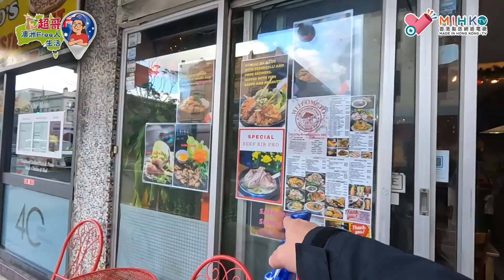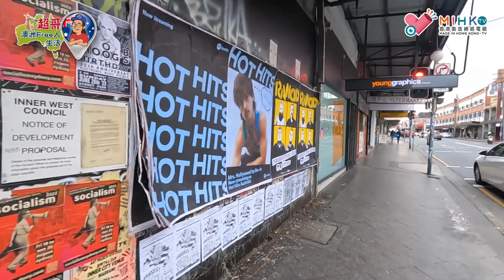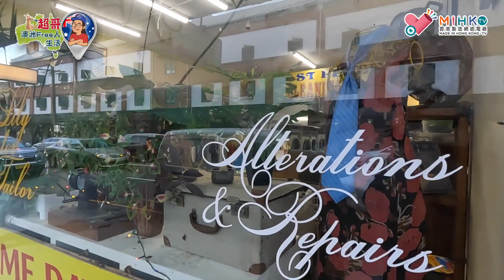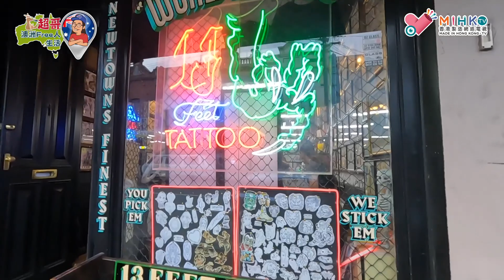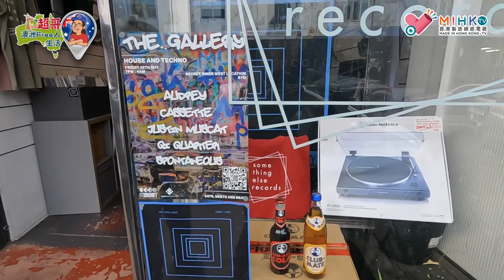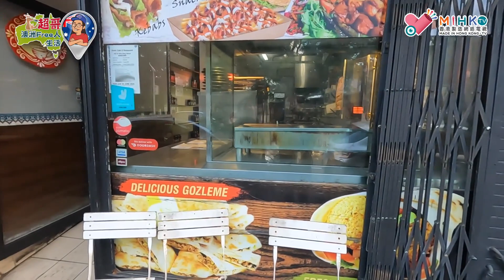超哥澳洲Free人生活 EP_60a - 充滿文藝氣息的小鎮New town／澳洲網友華仔推薦超哥必逛的好去處／藝術家、嬉皮、二手書店、古著小店